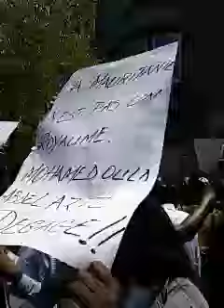FLNM, MANIFESTATION DE MAURITANIENS A WASHINGTON LE 27 JUIN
Video from GENERAL DOMONE